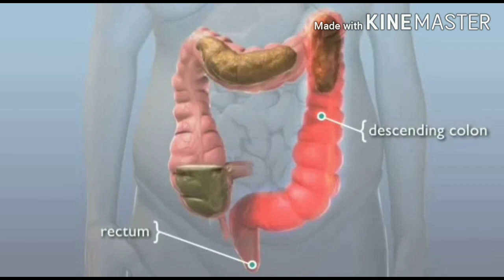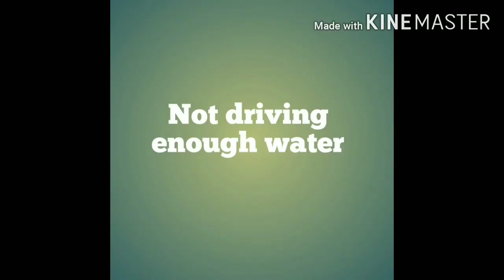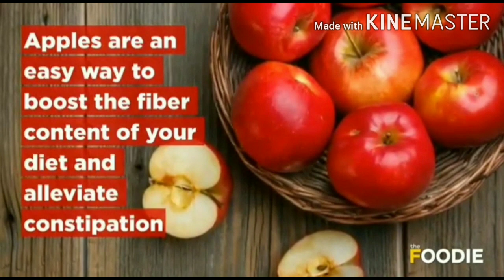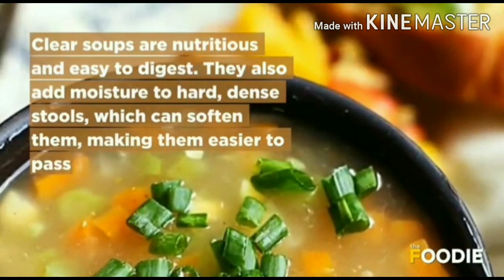Constipation , How To Get Rid Of Constipation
.Constipation: It is difficulty in emptying the large bowel

.Nowadays this is without any age limit the people are bothering with constipation

Causes: Baked food, physical inactivity, lack of time management, not drinking enough water

Natural Remedies: fruits and vegetables, drinking water , castot oil , physical work, yoga asanas, ayurvedic